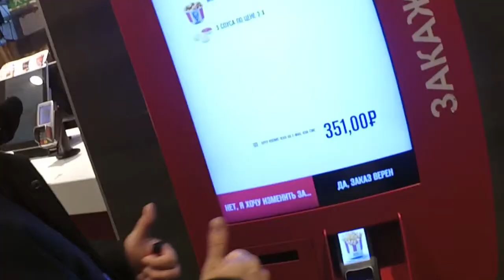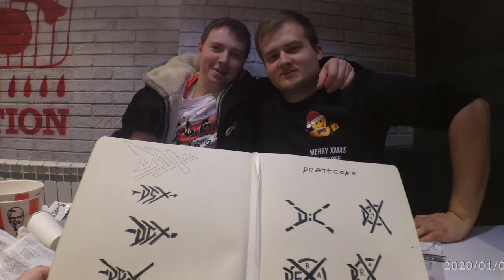DESCORE PARTY NY | PART 1 | Ft. Vlad X-Ray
Собрались с Дескором погулять в Пушкино На Новый Год, и к нам присоединился Влад !
2020 KFC - баскет!
Продолжение во второй части!